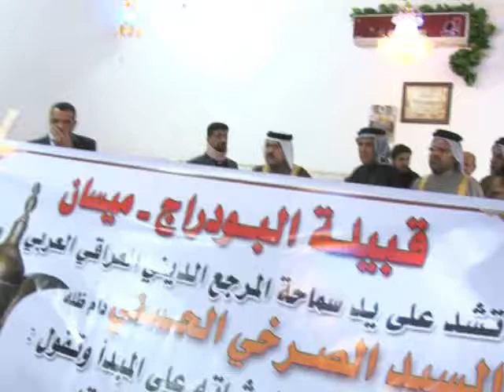قبيلة البودراج في ضيافة المرجعية العراقية1-3-2013--05